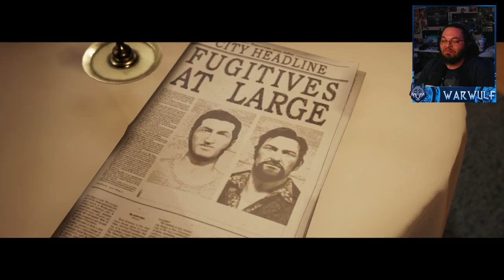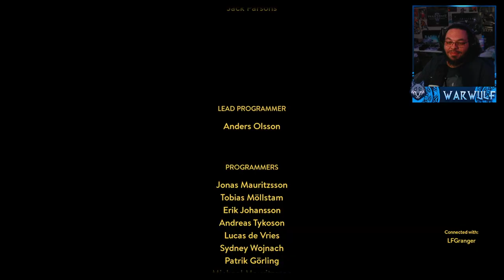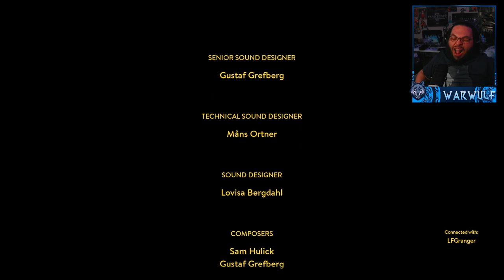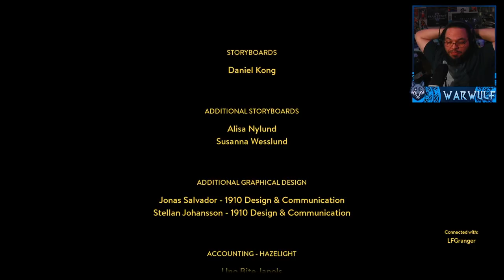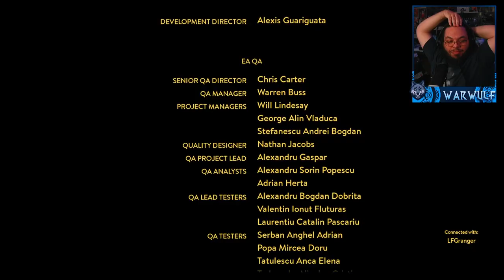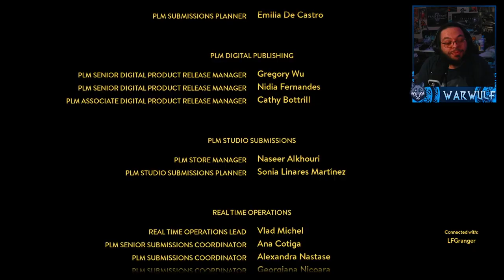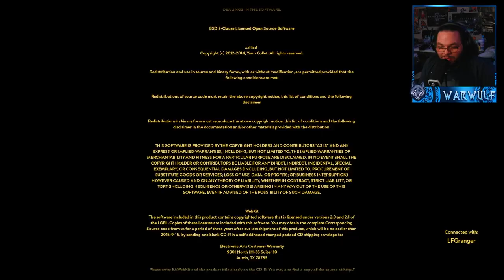A Way Out: Part 2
Granger and I continue the story in A Way Out -- Watch live